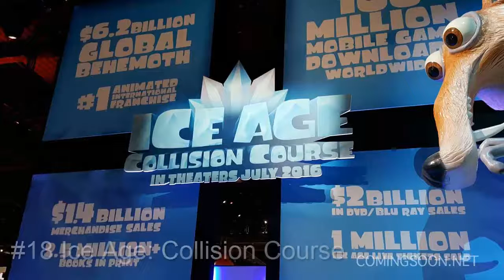Las 20 películas mas esperadas del 2016 Parte 1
En tiempos de universos cinematográficos, franquicias sin ninguna intención de finalizar,
secuelas que no se llegan a contar con los dedos de una mano y remakes de viejos clásicos,
Hollywood tiene un panorama bastante delineado a futuro, con títulos confirmados incluso hasta 2020 o más.

En este panorama, el 2016 ya esta aqui, y mucho más teniendo en cuenta que varios de los estrenos
 ya estan muy proximos —principalmente los del género de superhéroes— ya están siendo ampliamente discutidos, comentados y
promocionados.

Prepárate para un 2016 cargado de prometedores estrenos. Estas son las 20 películas más esperadas de 2016:

Cancion del trailer de star trek beyond Beastie Boys - Sabotage. Este video no tiene intenciones de plagio y todos los derechos de la cancion estan reservados al autor.